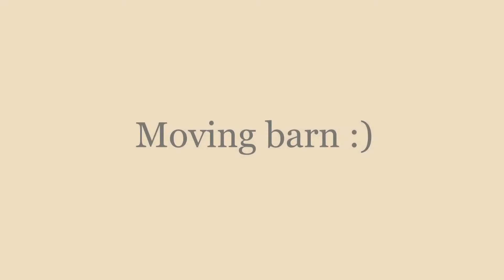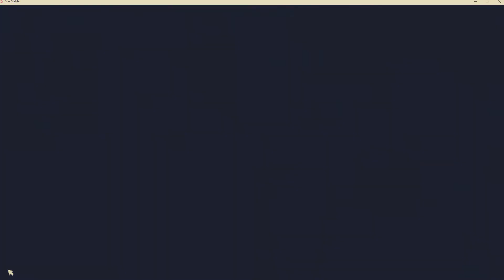Moving to a new barn!!!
Hello lovelies today I did a video about me and artic moving into our new barn hope you guys enjoy the video.